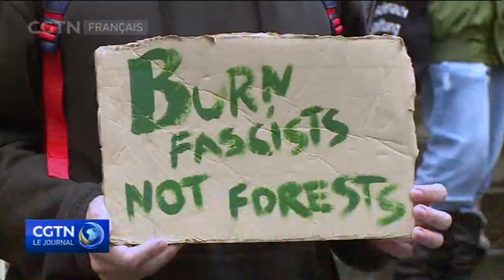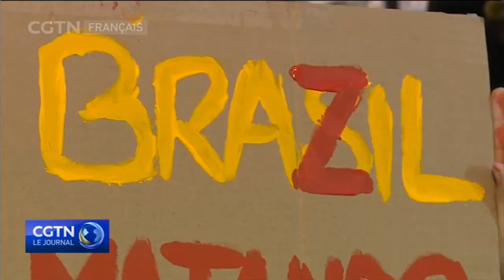Brésil : des écologistes appellent à des manifestations contre les politiques environnementales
Des groupes écologistes brésiliens ont appelé à des manifestations pour exiger des mesures de lutte contre les incendies qui ravagent la forêt amazonienne au Brésil. Il s'agit de la première manifestation nationale contre la politique du président Jair Bolsonaro visant à développer l'Amazonie.